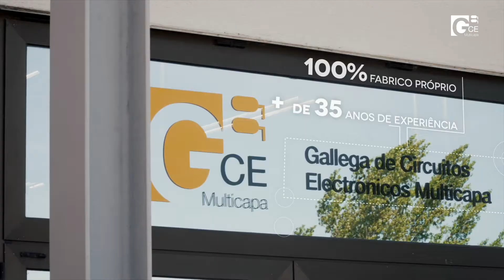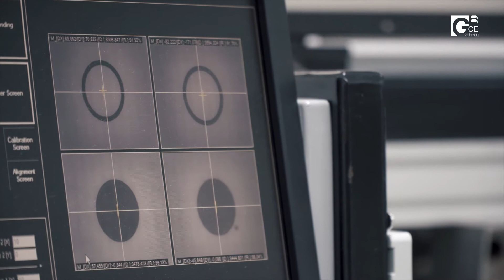GCE, as melhores placas de circuito impresso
Na GCE fabricamos placas de circuito impresso, com mais de 35 anos de experiência que nos colocam como líderes de mercado. Atuamos num ambiente Indústria 4.0 na totalidade dos  processos desenvolvidos, oferecendo tecnologia de vanguarda, e elevada agilidade na produção com um cunho de qualidade incomparável.